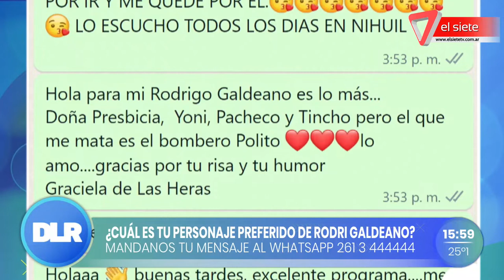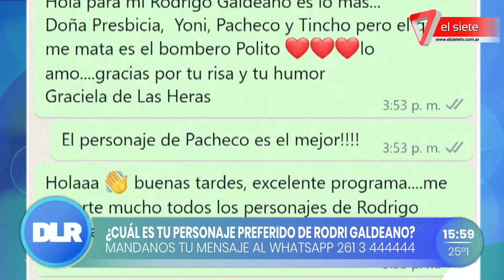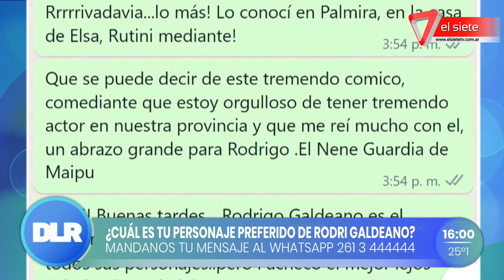RADIO NIHUIL CUMPLE 65 AÑOS | Rodrigo Galdeano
En el cumple 65 de Radio Nihuil seguimos conociendo a quienes integran esta prestigiosa emisora. Fue el turno de Rodrigo Galdeano, actor y humorista.